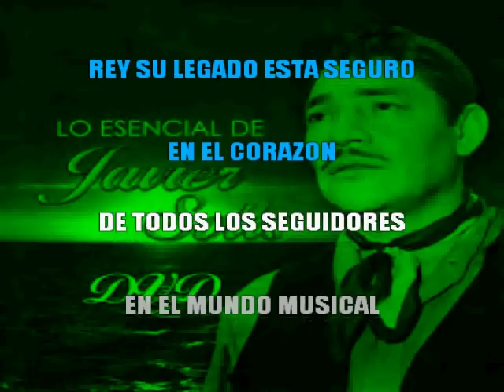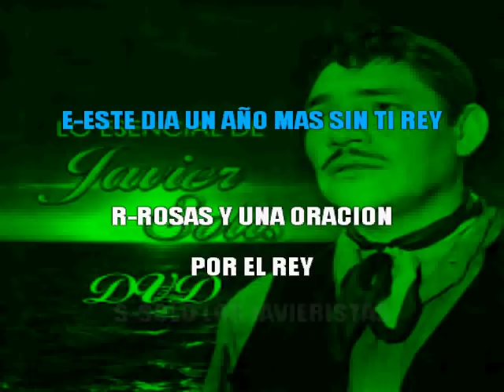JAVIER SOLIS+52+ COMPENDIO--08 EL REGRESO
HOMENAJE AL REY DE REYES AL CUMPLIR 52 AÑOS DE SU PARTIDA

COLOMBIA Y EL MUNDO JAVIERISTA PRESENTES HOY 19 DE ABRIL

AQUÍ UNA ORACIÓN PARA EL MAGNATE DE LA CANCIÓN
Y ESCUCHANDO ESTAS JOYAS QUE FLORECEN DÍA ADÍA  MES AMES Y CADA AÑO,JAVIER POR SIEMPRE